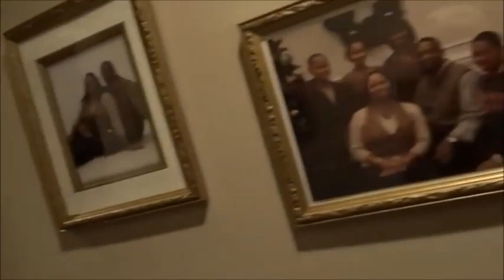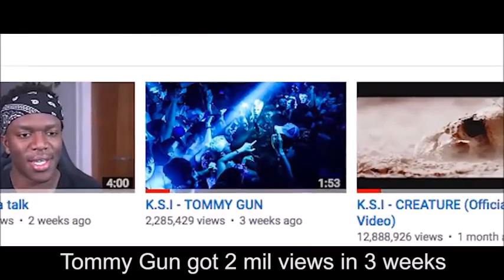TOP 10 BEST YOUTUBER DISS TRACKS OF 2017 Diss God, RiceGum, Logan Paul, Team 10 Diss Track & More